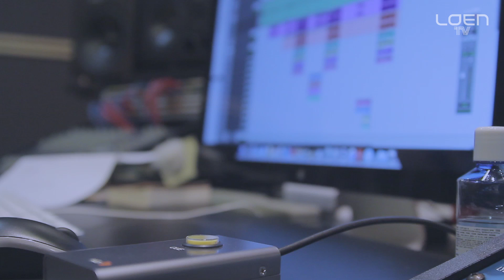{LOEN TV} 피에스타(FIESTAR) & 김연우의 'Sweet Love' (@Recording Studio)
김연우와 피에스타가 함께 한 Sweet한 콜라보레이션! FIESTAR -- 'Sweet Love(Feat.김연우)'
김연우와 피에스타 멤버들의 달콤한 녹음 현장을 만나 보실 수 있는 스케치 영상,
지금 바로 확인해보세요!:D

Kim Yeon Woo & FIESTAR Making Video (@Recording Studio)